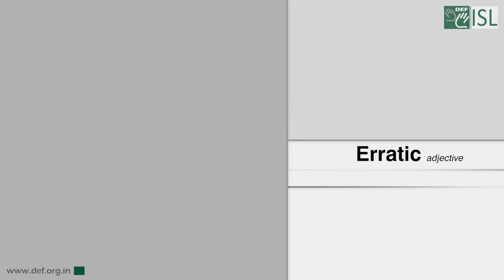Erratic (Adjective) Word of the Day for April 25th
Erratic

meaning - moving or behaving in a way that is not regular, certain, or expected:

example- He drove in an erratic course down the road.